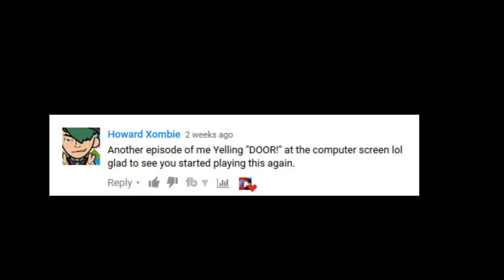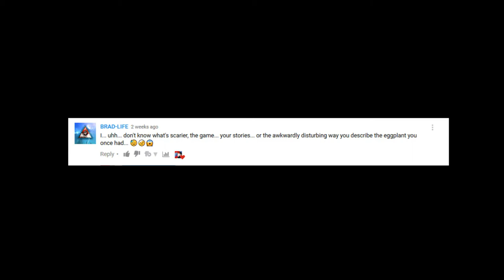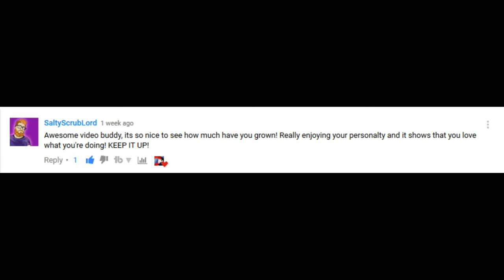Reading Your Comments... and Taking Punishment | June 2017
I STRONGLY recommend watching every single second of this one... unless you have a weak stomach.. then I understand.
Like the title suggests, I'm reading your comments from the month of June, and with that.. responding to your comments on my last Try Not to Laugh video. Enjoy.